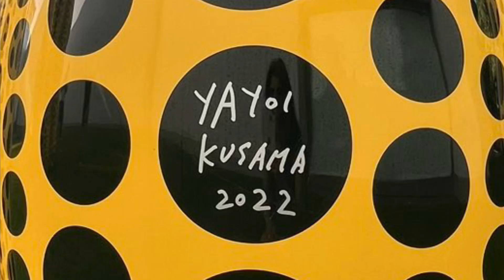October 2, 2024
Yayoi Kusama: 1945-Hoje (visita de estudo)

No passado dia 24 de Setembro, no âmbito da disciplina de Educação Visual, os alunos do 9ºH realizaram uma visita de estudo ao Museu de Arte Contemporânea de Serralves, à exposição da artista japonesa, Yayoi Kusama: 1945-Hoje. Os alunos tiveram, também, oportunidade de visitar os jardins da Fundação de Serralves onde se encontram duas das obras da artista.

A visita teve como objectivo fundamental alargar o conhecimento cultural e histórico dos alunos; dar a conhecer o Museu de Arte Contemporânea de Serralves/Fundação Serralves e obras de arte de reconhecimento internacional. Conhecer e articular conhecimentos cariz artístico, expandir a literacia visual dos alunos, desenvolver o espírito crítico e a sensibilidade estética são objectivos comuns entre a disciplina de Educação Visual e o Plano Nacional das Artes.

Ao longo da visita guiada os alunos foram várias vezes questionados pelo monitor acompanhante e puderam livremente expressar a sua opinião sobre o que viram e sentiram em relação a diversas obras.

Na sequência da visita realizada, e de regresso à aula de Educação Visual seguinte, foi solicitado aos alunos que fizessem uma apreciação global sobre o que viram e sentiram, potenciando um momento de avaliação formativa e de debate sobre o observado. São de sua autoria as frases que se seguem:

"Minha primeira visita a Serralves foi uma experiência transformadora, que mudou completamente minha percepção sobre a arte contemporânea. As exposições que vimos foram incríveis, e sinto que ainda não consegui captar todos os seus significados. Para mim, a visita guiada foi essencial para compreender as obras, mas sinto uma vontade crescente de voltar para tentar interpretá-las por conta própria.” K.Pinheiro

“Eu gostei muito de ir a Serralves e de ver as obras de Yayoi Kusama porque mostram como a vida foi difícil e o tanto que foi corajosa. Também foi uma forma de ela recriar os seus traumas e repartir connosco. Além de obras tristes e traumáticas, ela mostrou momentos felizes.” C. Rosas

“Serralves é espetacular, as artes maravilhosas. As obras de Yayoi Kusama mostram os seus traumas, o seu vazio, mas também mostram a alegria que o refugio dela trás para a sua vida.” A. Gonçalves

“A exposição de Yayoi Kusama foi a melhor exposição que eu fui. Tem vários quadros bonitos, mas o que eu mais gostei foi o “Dots Obsession” que foi muito lindo e maravilhoso. Senti que aqueles balões fizeram uma troca no meu olhar, mas foi tão bonito que eu apaixonei-me por aquela sala. Gostei também da sala do protesto, porque dizia coisas do passado.” H. Ferraz

“Serralves foi uma experiencia única de arte contemporânea muito colorida. O quadro que eu mais gostei foi o primeiro autoretrato e o lugar que eu mais gostei foi o jardim.” A.Valentim

“Eu achei que a exposição da Yayoi Kusama foi a melhor exposição em que eu alguma vez fui. Particularmente eu adorei a obra dos tentáculos do polvo, porque gostei muito das cores, mas também porque foi uma obra de muito impacto na vida dela. Não gostei muito da sala com o valor da morte, porque parecia que quando entrava ficava cansado, mas, por outro lado, é outra sala muito importante para a Kusama.” J. Faustino

 “Eu gostei muito da exposição da Yayoi Kusama, porque chamou-me a atenção ela ter ansiedade e o que lhe acalmava era desenhar pontinhos. O que eu gostei mais foi a sala dos balões, pois eu achei interessante e demasiado bonito.” I.T.
“A exposição da Yayoi Kusama foi muito bonita e informativa, mostrou-me a importância da arte e da criatividade. Eu gostei muito da sala força de viver porque é alegre.” J.T.

“Eu acho que Serralves é o melhor museu das artes em Portugal. Em Serralves senti uma energia tão leve, foi muito fixe estar a ver as exposições da Yayoi Kusama.” D. C.

“Esta exposição em Serralves é grande e criativa e vale a pena o preço pois podemos ver nas obras de Yayoi Kusama a história da sua vida. Sinceramente é um dos melhores sítios onde fui com a escola. Obrigado!” J.F

Especificamente sobre o quadro que se pode visualizar nas fotos “Pegadas para a bomba atómica” de 2016 (que apresenta um quadrado branco) o monitor lançou o desafio aos alunos de tentarem encontrar o significado do quadrado branco, tendo em atenção o título da obra. O desafio foi aceite por uma das alunas que mais tarde escreveu:
“O branco do quadro é o vazio que reflete a liberdade de criar sem limites, surgem sonhos e palpites, como versos de infinitos. Criar é superar os limites, entre cores e grafites. No fundo branco do quadro encontro uma página branca, a esperança de recomeçar um novo caminho.” M. França

Agrupamento de Escolas Abel Salazar . 9ºH
Professora de Educação Visual e Plano Nacional das Artes